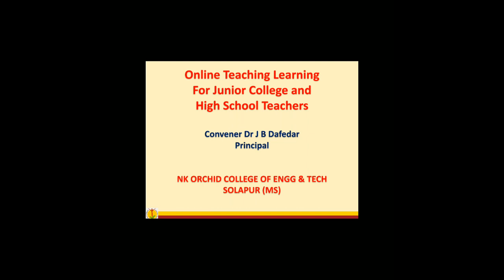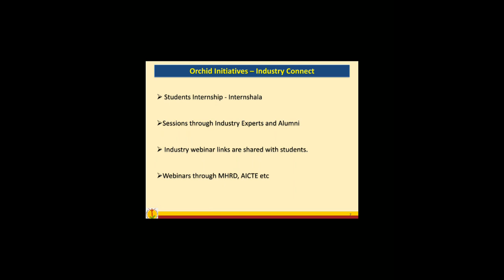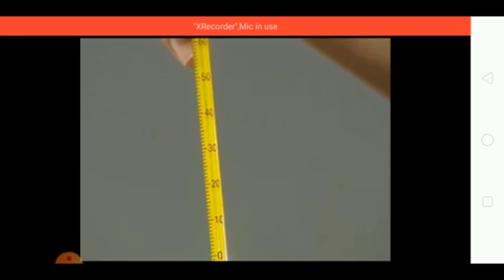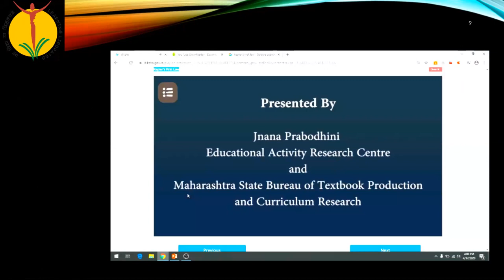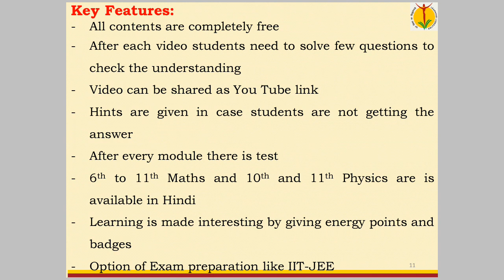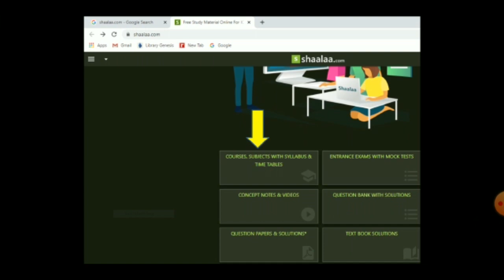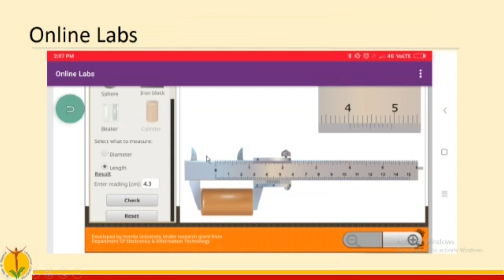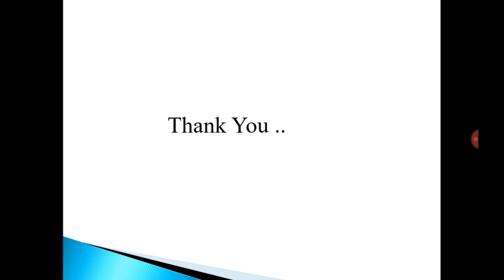Online Teaching Learning for Junior college & High School Teacher organised by NKOCET Solapur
Online Teaching Learning for Junior college & High School Teacher organised by NKOCET Solapur on 16th,17th April 2020.